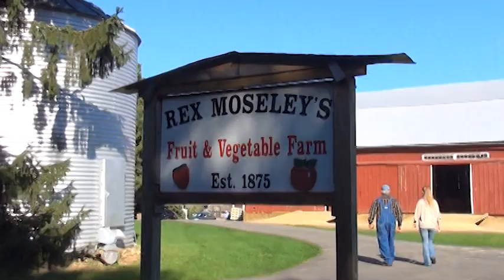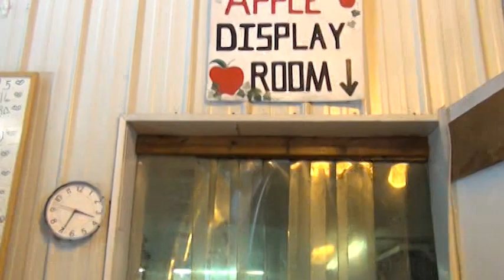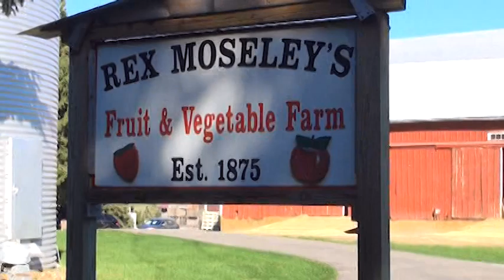Apple orchard - Rex Moseley Wisconsin since 1875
Moseley family has been growing apples since 1875, when his grandfather homesteaded farm. The family has been growing strawberries and apples here for more than 40 years. Strawberries are ready to pick in mid-June, where in September - 12 varieties of apples (including Honeycrisp) are ready to pick. During a fall season apple cider, pumpkins, squash, and cabbage are for sale as well.